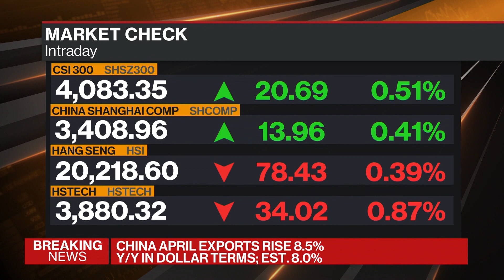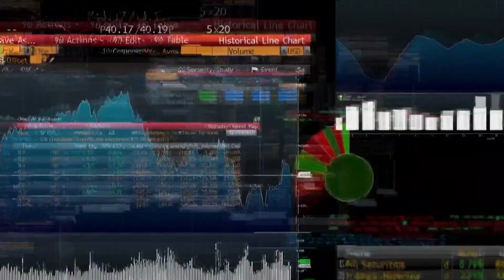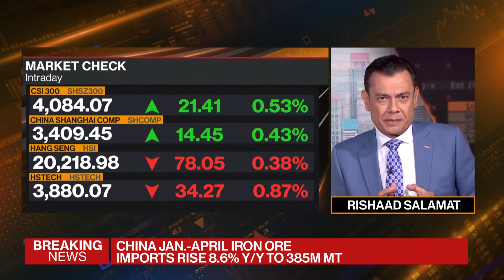JPM’s Sullivan: China May See Outperformance Medium Term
“China may see significant outperformance in the medium term.” James Sullivan, head of Asia Pacific equity research at JPMorgan, discusses China’s markets, his investment strategy and where he’s finding opportunity. He speaks on Bloomberg Television.